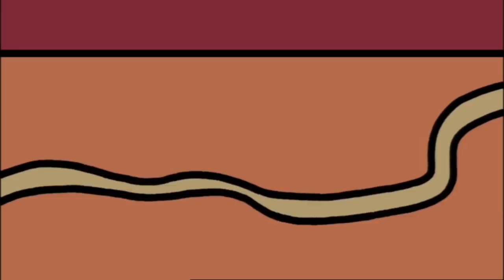Mr Bean | No Pets | Cartoon for kids | Full Episode | WildBrain